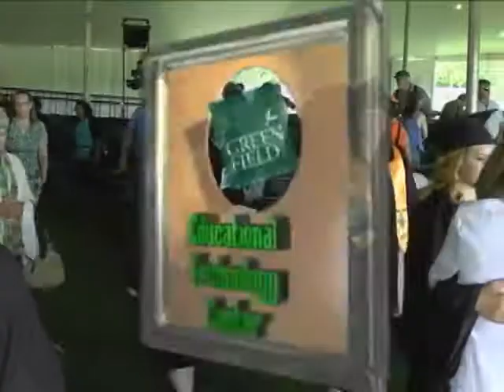2015 Commencement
Greenfield Community College's 52nd Annual Commencement Ceremony features the speeches and presentation of Professor Emerita Awards and awarding of student awards, diplomas, and certificates to GCC graduates. Ceremony held on June 6, 2015.